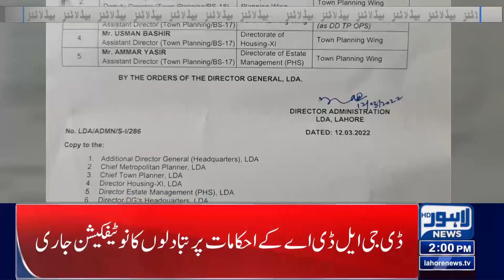02 PM Headlines | 13 March 2022 | Lahore News HD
02 PM Headlines | 13 March 2022 | Lahore News HD